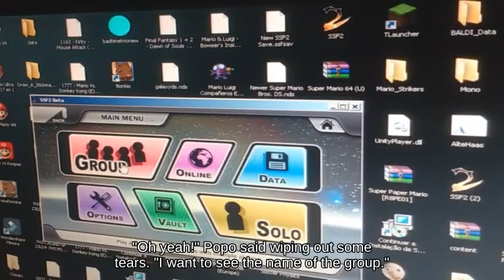Recovery Move Corrin near Mute City below Fast fall Final Destination | Game Cube🚣‍♀️🚖